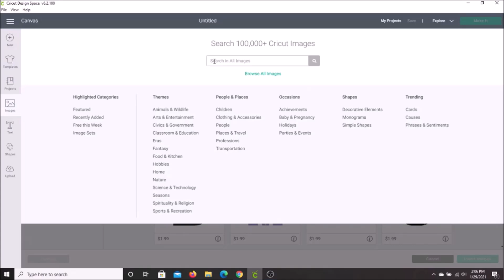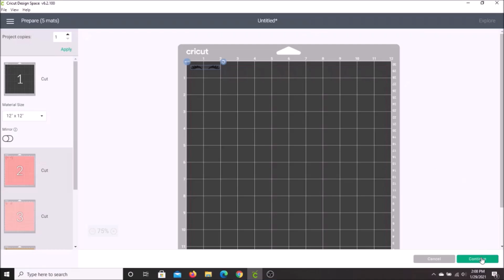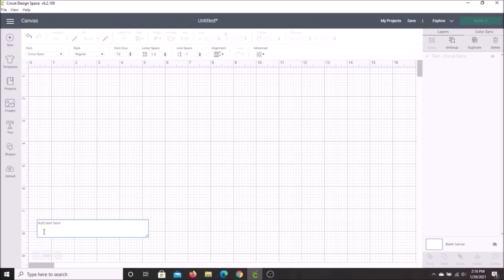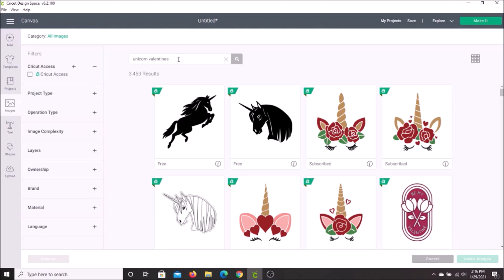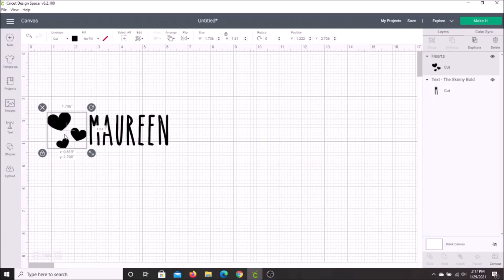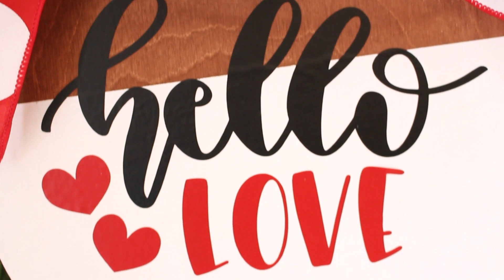$1 DOLLAR STORE DIY’s ❤️ Simple Projects, Decor & Gifts With CRICUT Explore Air 2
In today's Video I am sharing Beginner Easy and Fun projects all using the CRICUT Explore Air 2!  Cricut is an awesome crafting cutting machine that allows you to personalize and create just about anything!   All of the items used in these projects I found at Dollar Tree, Target Dollar Spot or Amazon!
FROM TODAYS VIDEO
WOOD DISC
WOOD STAIN
BLACK WHITE RIBBON